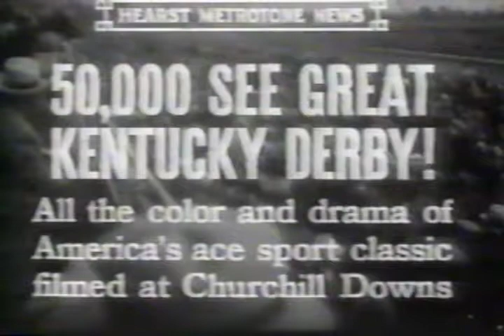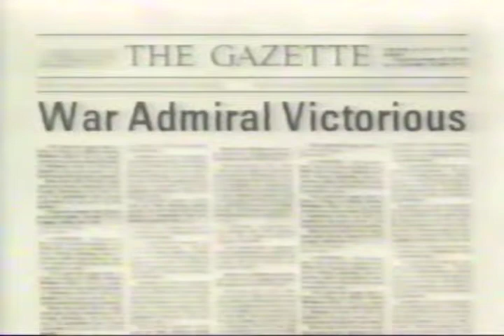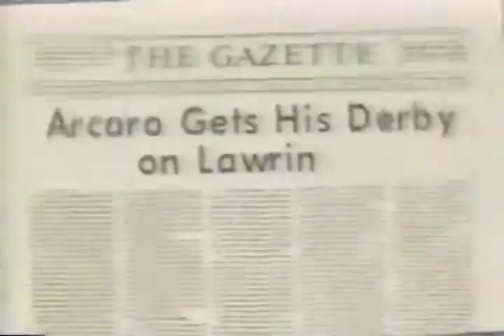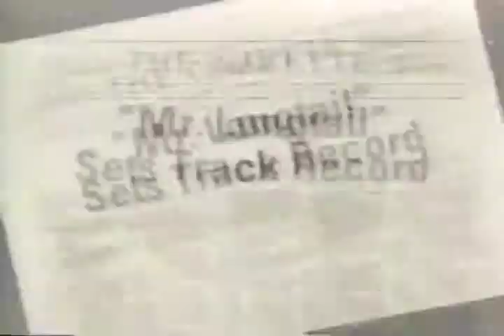1935 thru 1941 Kentucky Derby Races